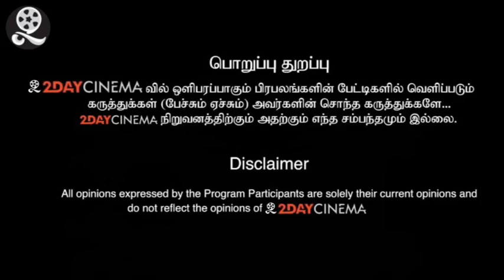DMK Balamurugan slams S Gurumurthy